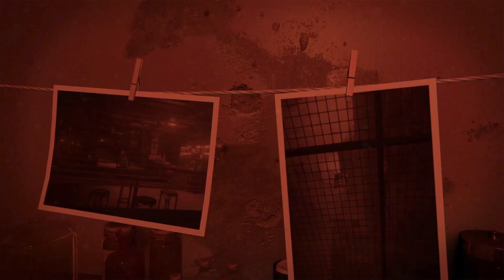Call of Duty: Black Ops Cold War Gameplay Walkthrough | Part 3 | PC